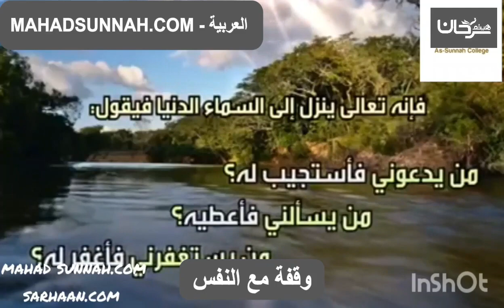وقفة مع النفس للشيخ العلاَّمة محمد بن صالح العثيمين رحمه الله